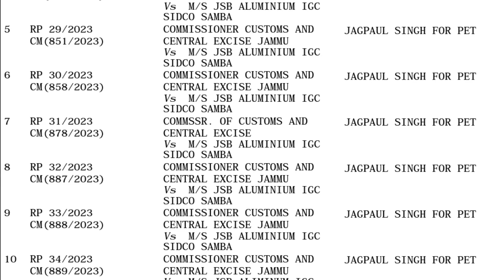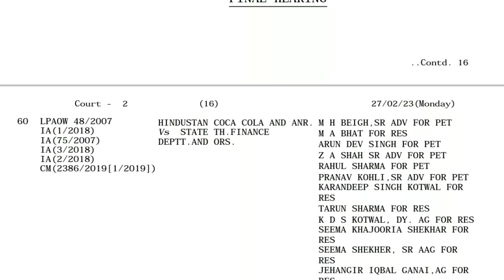Jkssb Jkp Si Court Hearing Update | Feb 27 | Final Hearing | Causelist Uploaded By Court